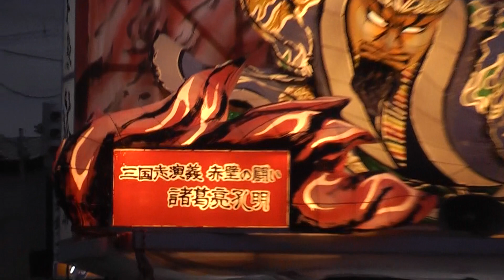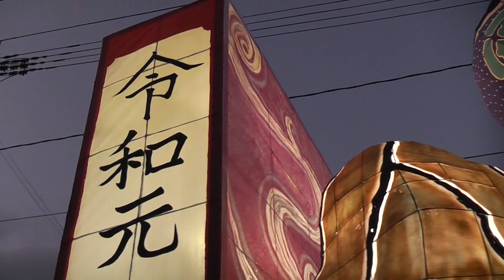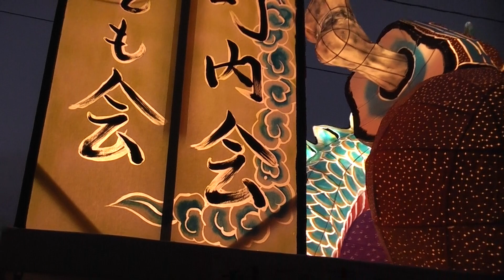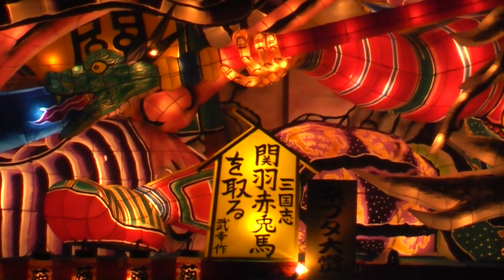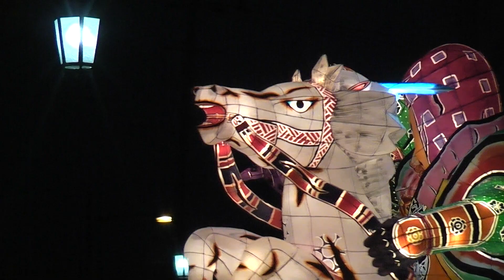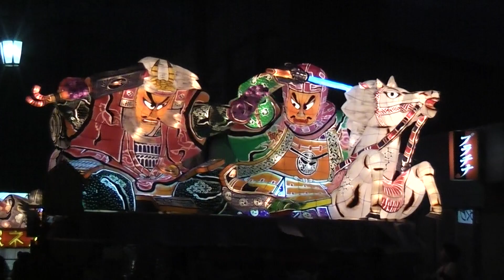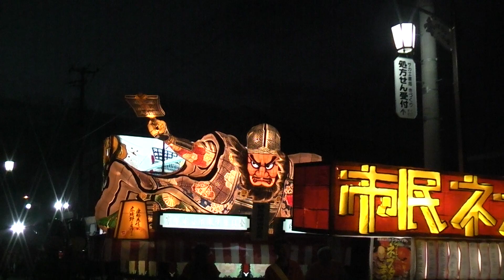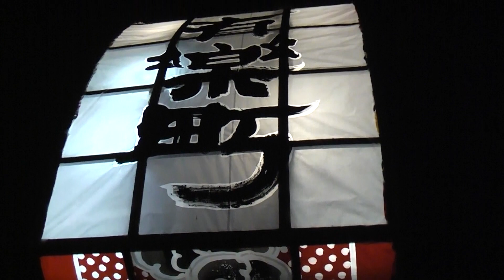つがる市ネブタまつり 1/2【青森県・つがる市】 2019.07.28 Tsugaru City Nebuta Festival